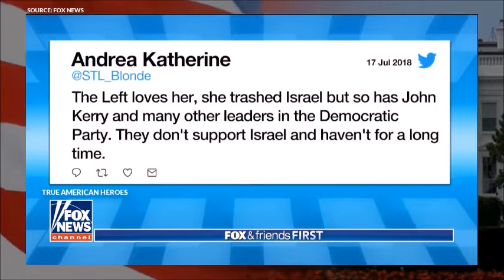“SHES CLUELESS” Dan Bongino HUMILIATES Liberal Darling Ocasio Cortez For Her Stupidity YouTube